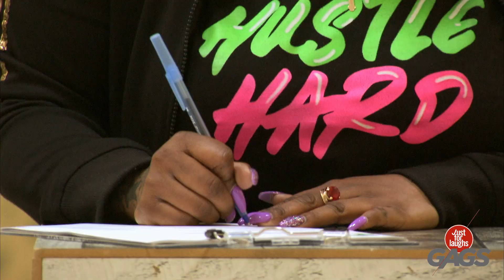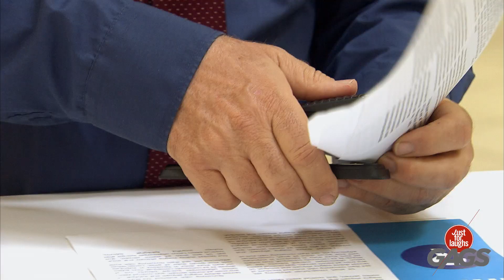Son Amant L'a Trompée... | Juste Pour Rire les Gags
Elle est complètement sous le choc